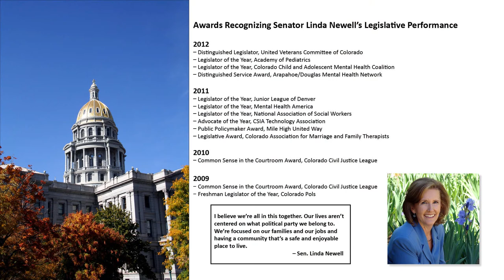Senator Linda Newell Campaign Kickoff